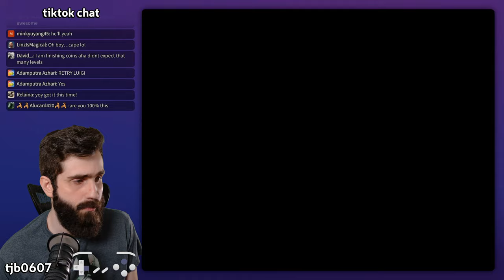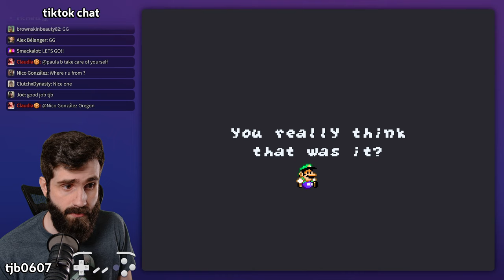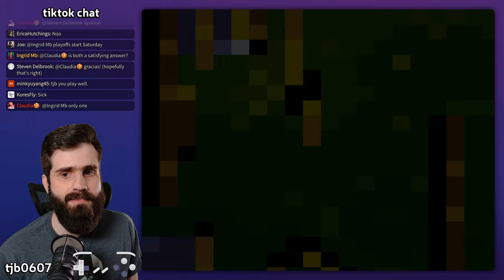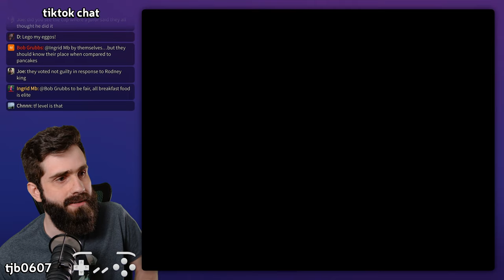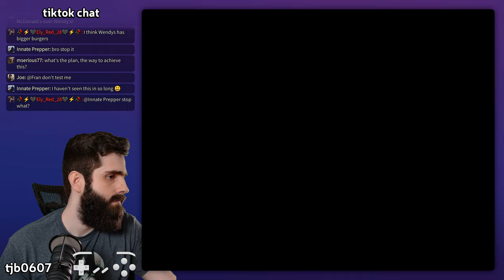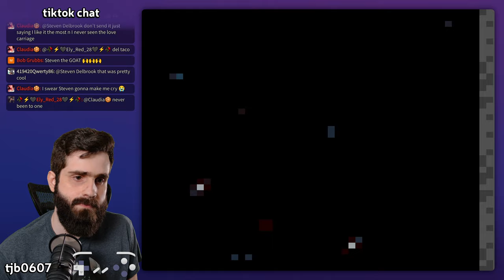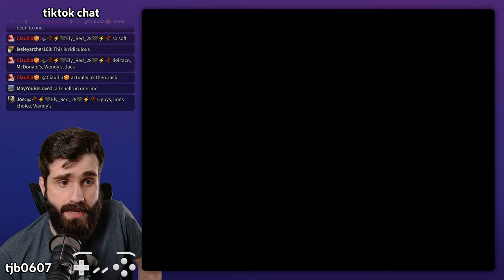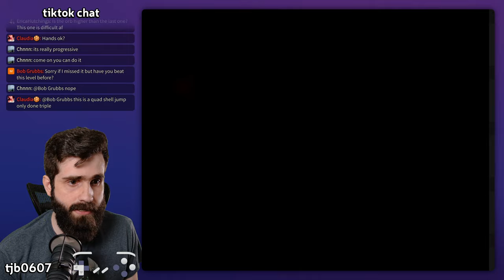Gambol 2 - a SMW romhack by JezJitzu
gameplay starts at 1:25

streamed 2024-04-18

0:00:00 stream intro
0:01:25 Gambol 2
0:25:06 fruit dealer break
0:33:18 Gambol 2
3:02:14 cool shell levels and stuff
3:44:10 end of stream